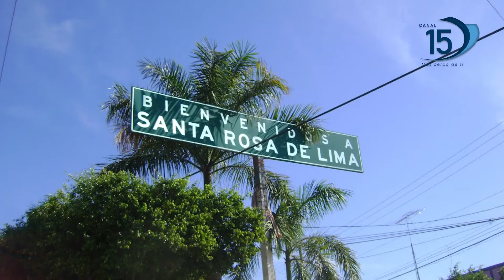REPORTAJE PADRE BENIGNO